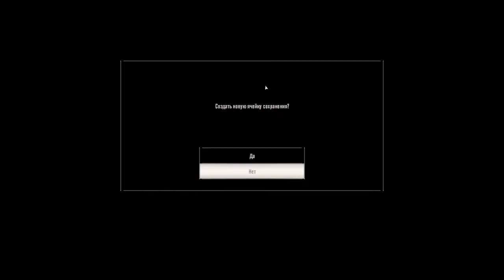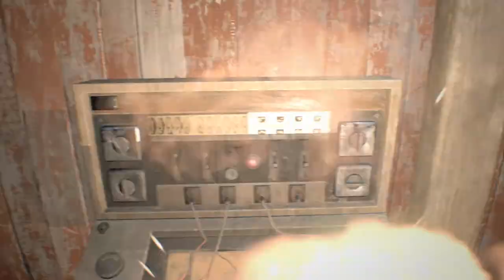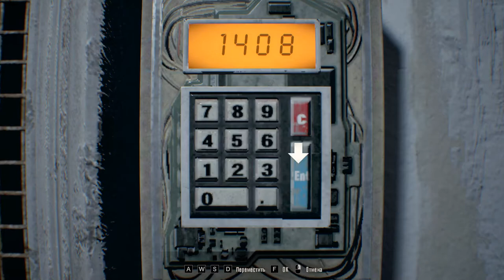ИГРАЕМ ПО ПРАВИЛАМ ЛУКАСА (И ЗДЫХАЕМ) Resident Evil 7 #9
A_P CHANNEL